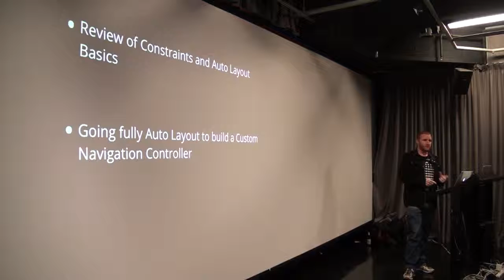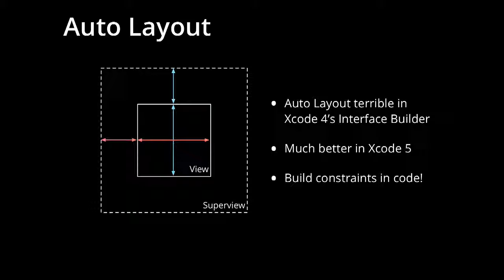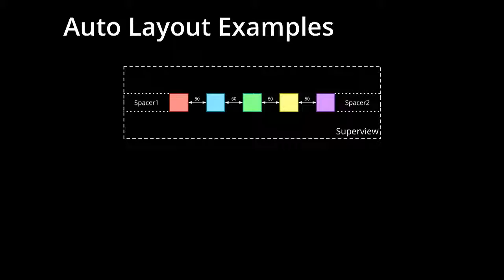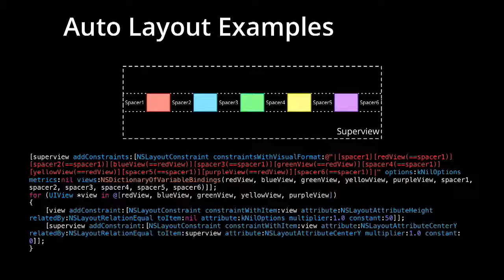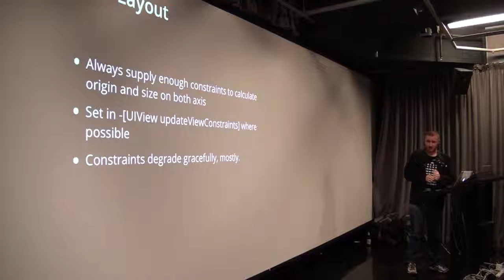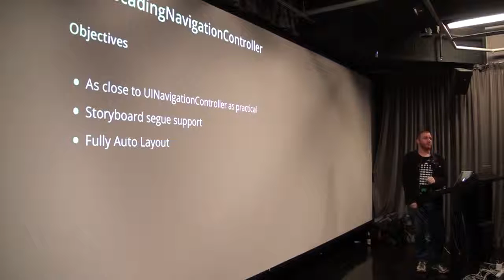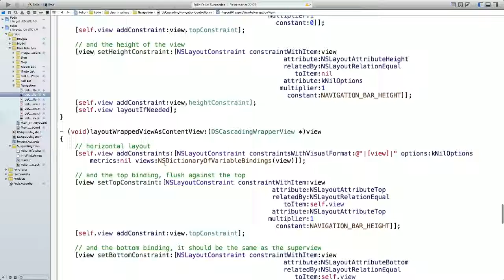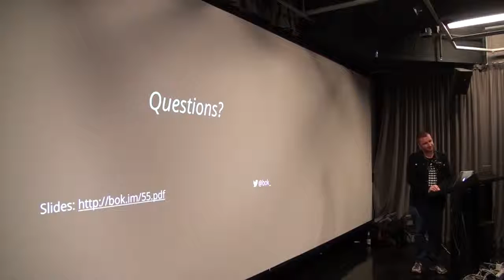Custom Navigation Controllers - Rob Amos - Melbourne Cocoaheads 2013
Rob Amos walks through the implementation of a custom navigation controller which uses Constraints and Auto Layout.